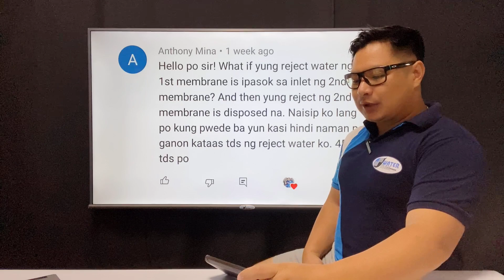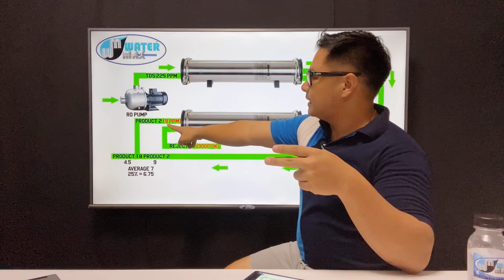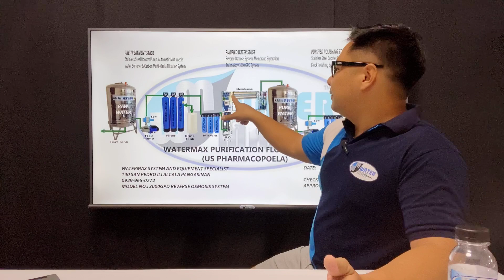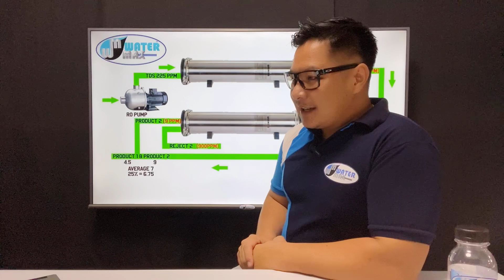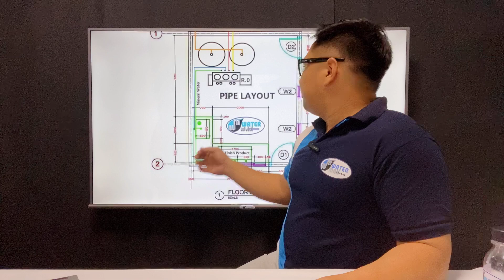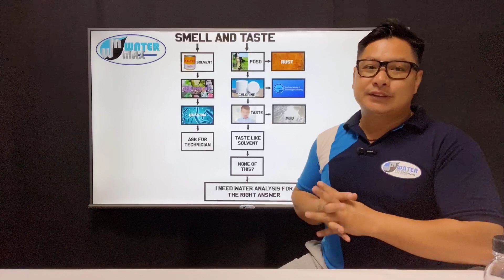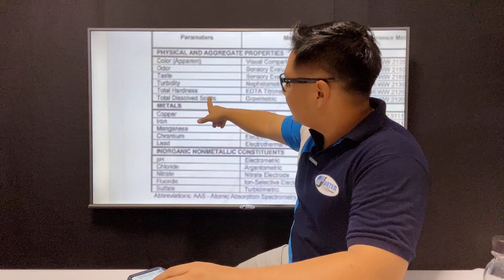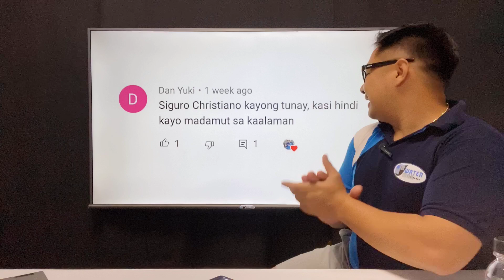WATER REFILLING STATION BUSINESS ONLINE SEMINAR MAY 17, 2021 MONDAY